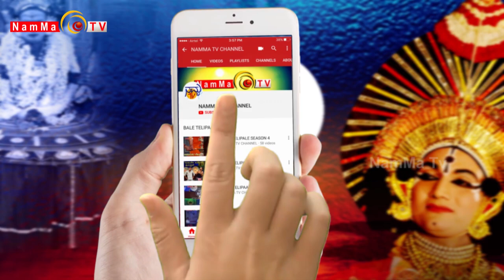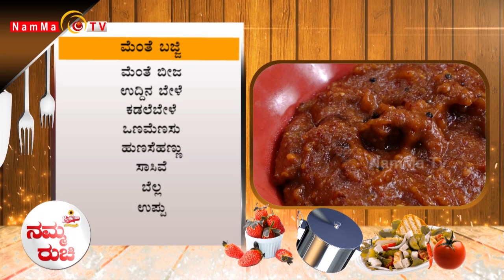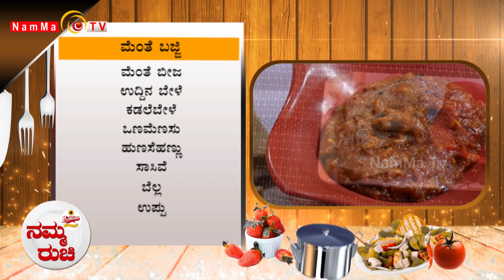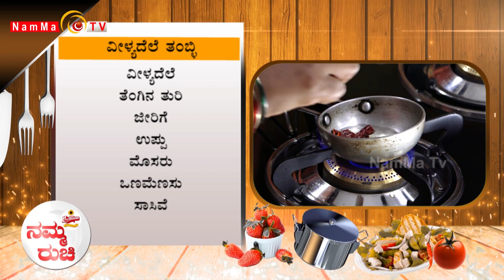Namma Ruchi | ಮೆಂತೆ ಬಜ್ಜಿ | ವೀಳ್ಯದೆಲೆ ತಂಬ್ಳಿ | Epi -1441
Namma Ruchi | ಮೆಂತೆ ಬಜ್ಜಿ | ವೀಳ್ಯದೆಲೆ ತಂಬ್ಳಿ |

Namma TV
2nd Floor, Sri Ganesh Building,
Baikampady, Mangalore
575019